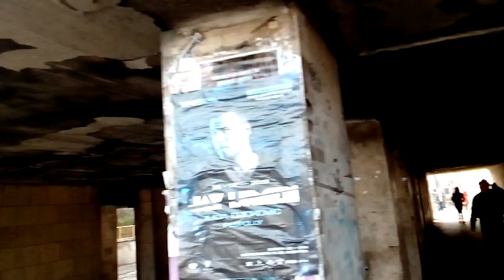Example Subotica City town grad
subotica,szabadka,serbia
KućniNet tarife